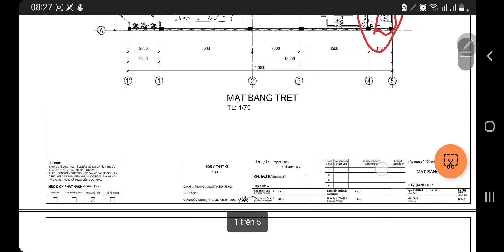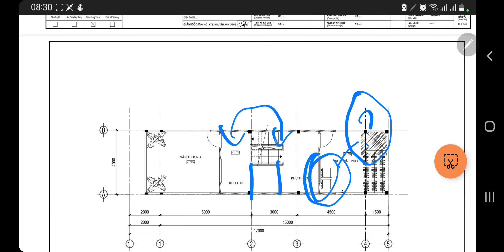sửa bài học viên chị Thương❤ 1 phương án lệch tầng